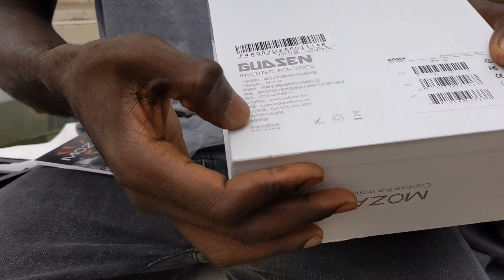Malipo Ya YouTube 2023